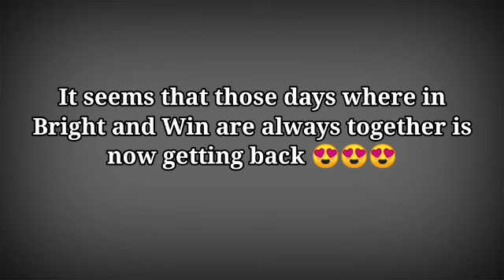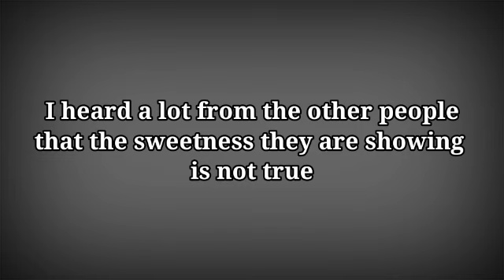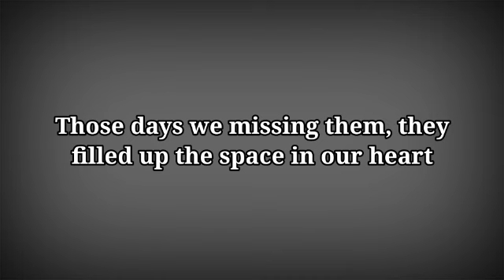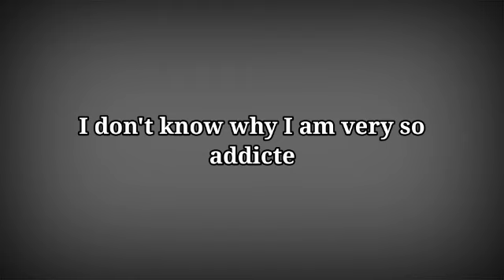Win got Jealous During Colly Live - They Almost Kiss!!!